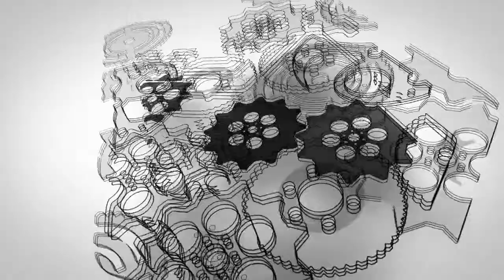How World System Builder Travel Around The World With 4K Campaigners